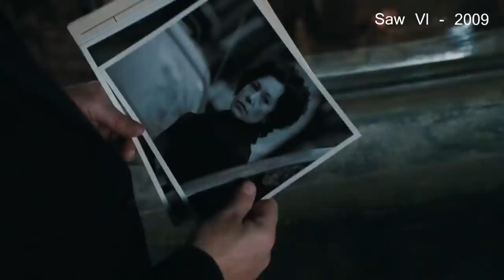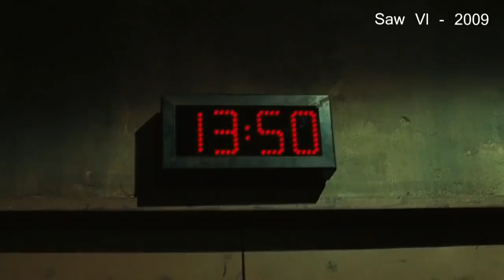தராசு-ல உடல் உறுப்புக்களா வெட்டி போட்டு, எவன் அதிகமா வெட்டி போடுறானோ அவன் தான் உயிரோட இருப்பான்